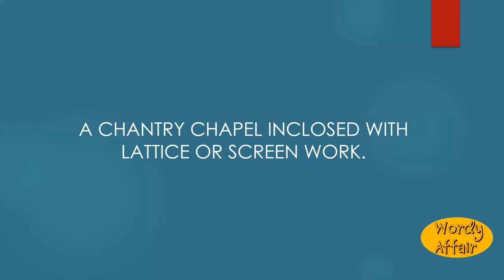Kage Meaning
A chantry chapel inclosed with lattice or screen work.

In this video, you will learn "Kage" Meaning and pronunciation in English.

Wordy Affair